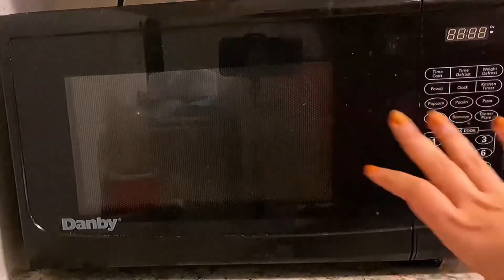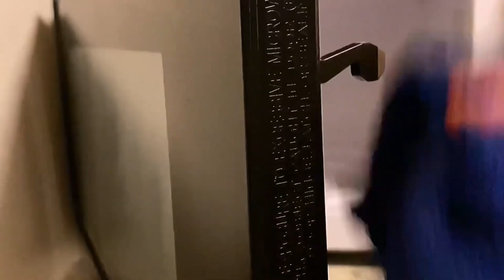How do I Clean my Microwave Very Easy Steps | How-To | Tips and Tricks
How I Clean my Microwave Very Easy Steps | How-To | Tips and Tricks